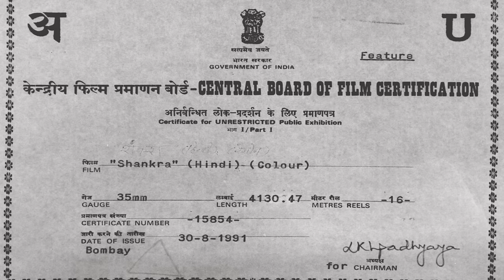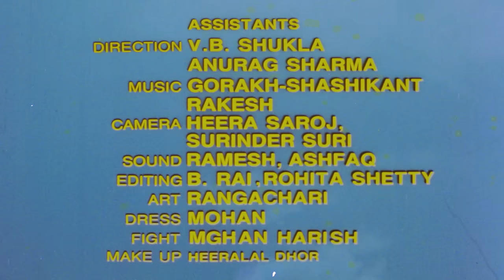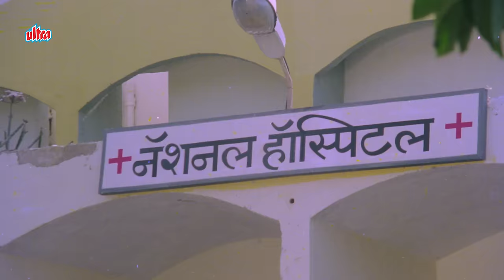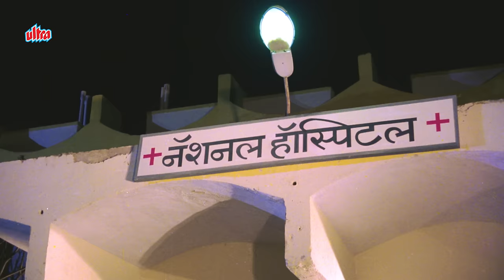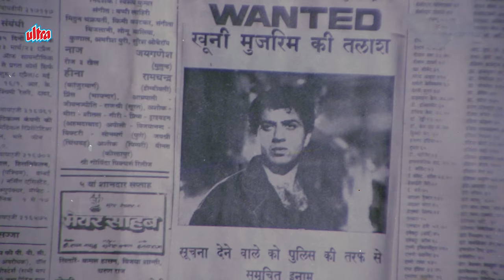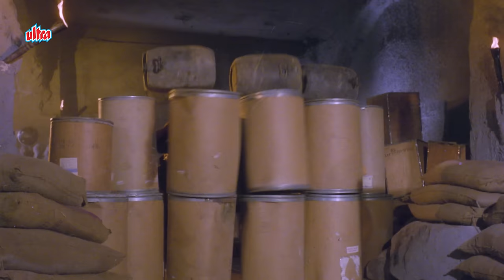SHANKRA Hindi Full Movie | Hindi Action FIlm | Sunny Deol, Neelam Kothari, Alpana, Paresh Rawal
Watch Sunny Deol's Hindi Action FIlm Shankra (1991) In Full HD!

Starcast: Sunny Deol, Neelam Kothari, Alpana, Paresh Rawal, Kiran Kumar, Shakti Kapoor, Rajesh Puri, Sulabha Deshpande, Kiran Kumar, Rajendranath Malhotra, Sushma Seth, Praveen Kumar Sobti, Raj Tilak
Director: Sudarshan Nag.